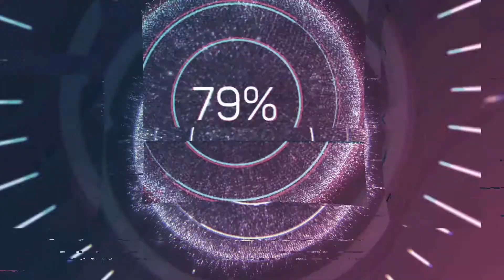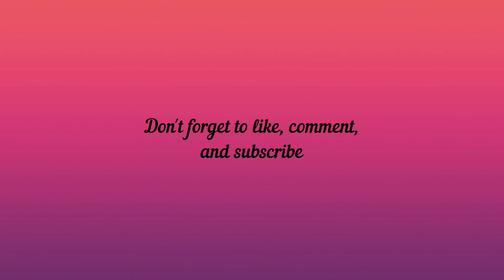Christopher Nolan's Following (MARTIN MOVIE REVIEWS; starting a Christopher Nolan Marathon)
Like with Tarantino, I'm also marathoning the Christopher Nolan films, starting with Following, a low-budget film he released back in 1998 on a $6000 budget.

Following:

Directed by
Christopher Nolan

Produced by
Christopher Nolan
Jeremy Theobald
Emma Thomas

Written by
Christopher Nolan

Starring
Jeremy Theobald
Alex Haw
Lucy Russell
John Nolan

David Julyan

Cinematography
Christopher Nolan

Edited by
Gareth Heal
Christopher Nolan

Production
company
Next Wave Films

Distributed by
Momentum Pictures

Release date
12 September 1998 (Toronto)
5 November 1999 (United Kingdom)

Running time
70 minutes

Country
United Kingdom

Language
English